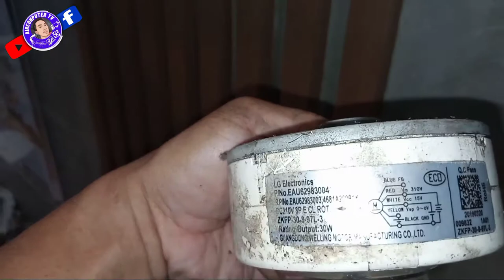Fan Motor Replacement -LG Dual Inverter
How to replace Fan Motor? Paano magpalit ng Fan Motor ng LG Dual Inverter.

AIRCON CLEANING SERVICES
airconputerTV
Just leave a message to my channel or you may call:

👉 WE DO HOME SERVICE
FREE CHECK UP TAYO MGA MASTER

📌 AIRCON CLEANING
📌 AIRCON INSTALLATION
📌 AIRCON LEAK TEST & FREON CHARGING
📌 AIRCON REPAIR
📌 AIRCON DISMANTLE & RELOCATION

ANY TYPES OF AIRCON LIKE:

👉 WINDOW TYPE
👉 SPLIT TYPE
👉 FLOOR MOUNTED
👉 WALL MOUNTED
👉 CEILING CASSETTE
👉 CEILING MOUNTED

Kung ikaw naman ay magaling na Technician at alam mo na eto gawin, obviously hindi para sayo ang video na eto. This videos was made for who wants to know on how to clean their own aircon at home.